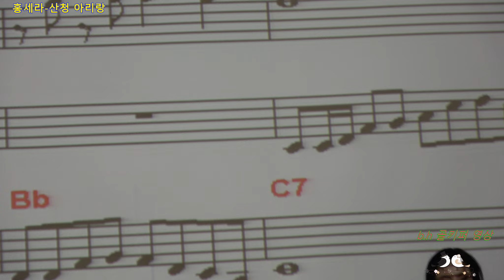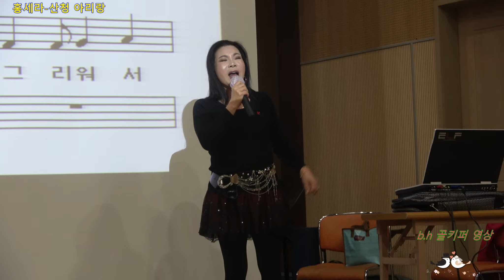홍세라 -산청 아리랑.2019 01 21 중구복지관 홍세라 노래교실.찰영-꼬뿌니이.b.h 골키퍼 영상